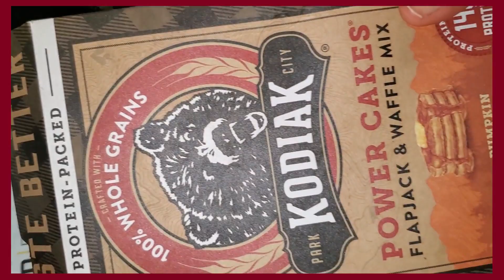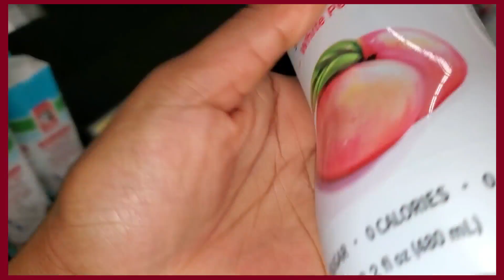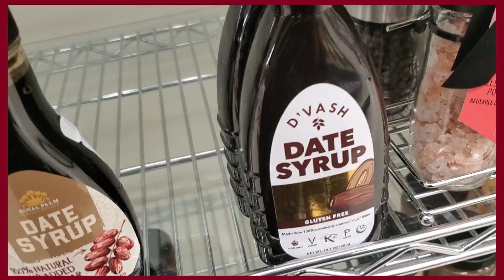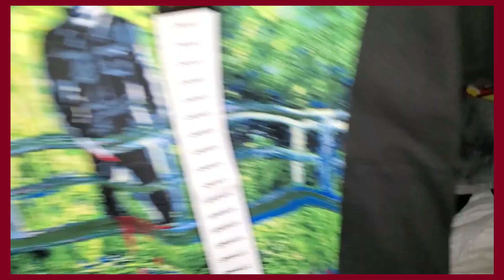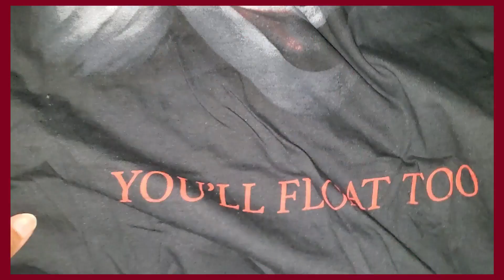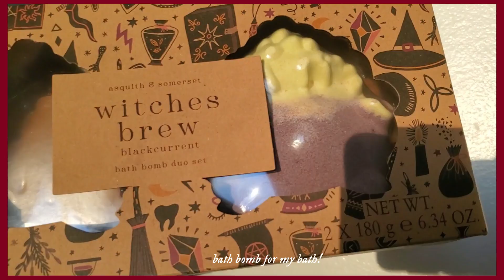MONTHLY RESET🍂;new month, deep cleaning, declutter, november reset, grocery shopping, favourites etc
happy november - new month, new goals. in this video were deep cleaning the bathroom, decluttering & organizing. I take you along grocery shopping, shopping the halloween clearance sales, & more!